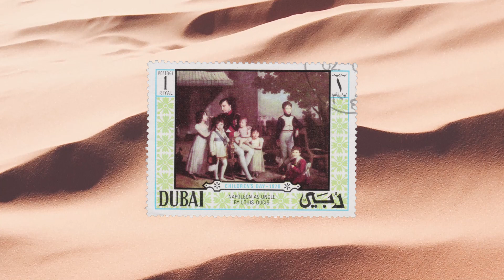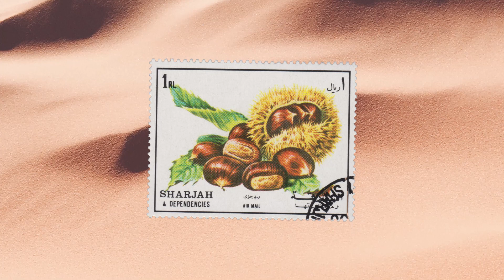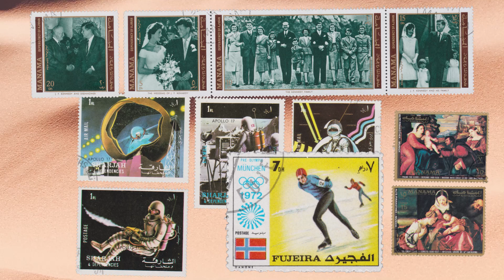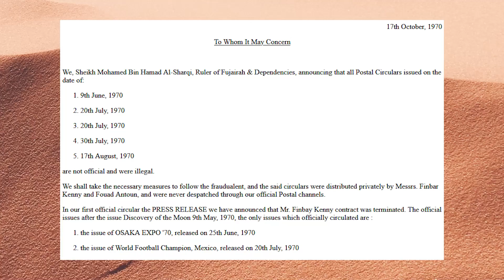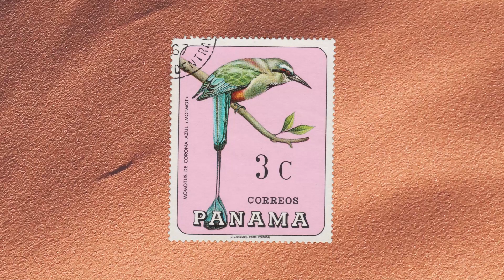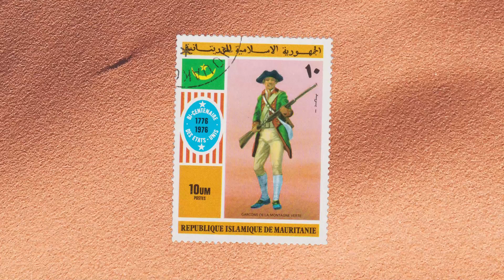CTO and Dune Stamps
The most controversial stamps and sometimes the most hated stamps are the Dune stamps and the Cancel to Order (CTO) stamps. From a curious story involving the sheikhs of various emirates and an American philatelic hustler comes a plethora of useless stamp.